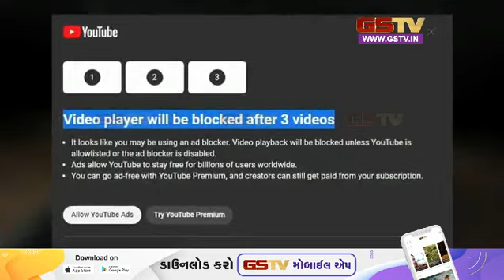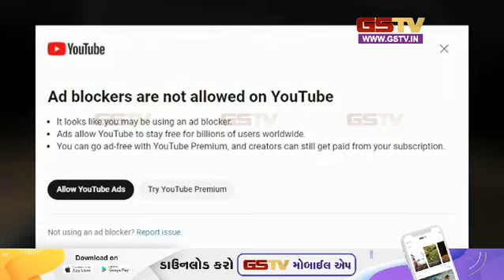अब यूट्यूब ऐड्स ब्लोर्क यूज करना पड़ेगा महंगा ! | Gstv News